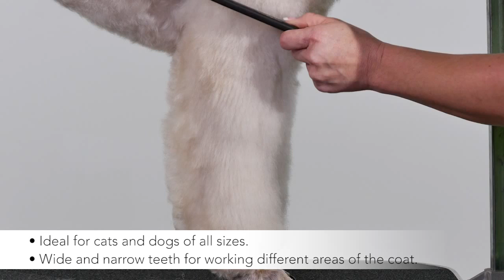Andis Premium Pet Grooming Tools 7 5 inch Steel Comb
Комбинированная частота зубцов позволяет применять расческу для прочесывания тонкой шерсти на мордочке и лапах, а также более густой шерсти на "штанах" и воротнике.
Зубцы из нержавеющей стали удаляют колтуны, выпавшуюшерсть и загрязнения.

Эргономичный дизайн ручки с антискользящим покрытием позволяет уменьшить усталость рук во время работы.